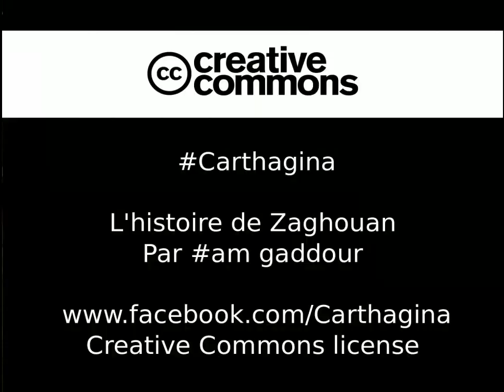3am gaddour recite l'histoire de Zaghouan